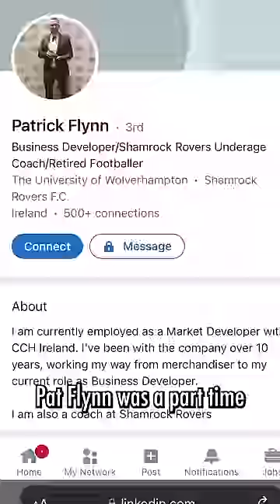When Real Madrid's 2009 Galacticos lined up for their first game against an unlikely opponent 😅